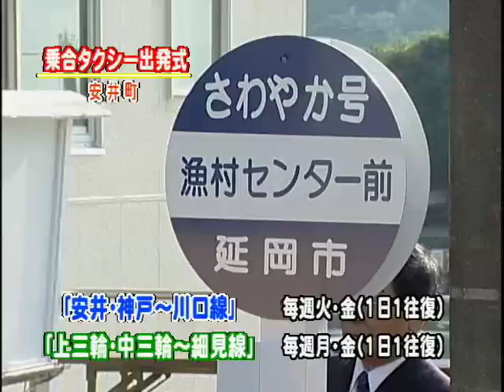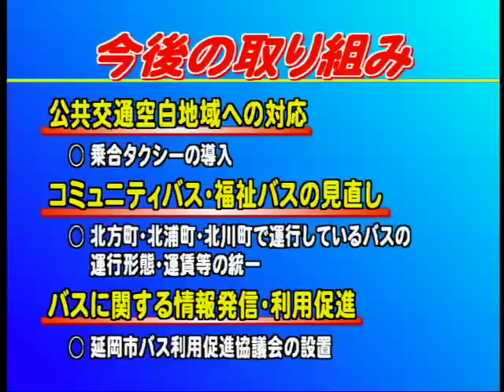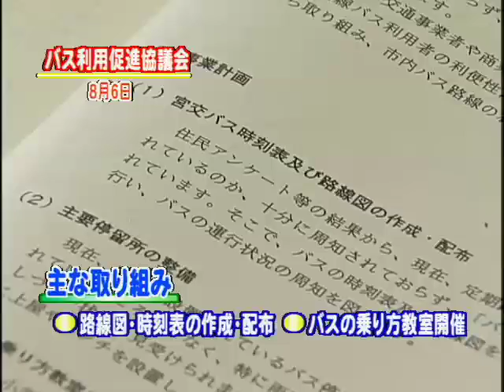のべおか市政だより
耳より市政情報
「延岡市のバス交通について」